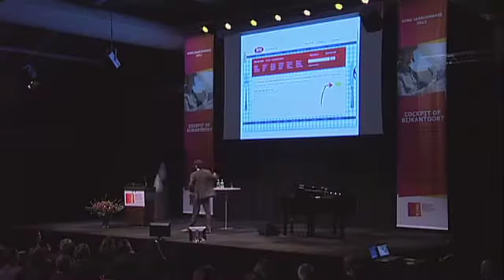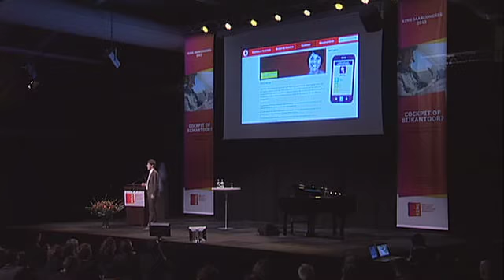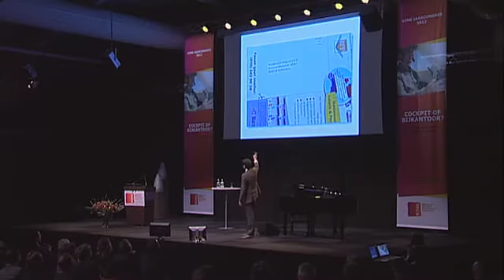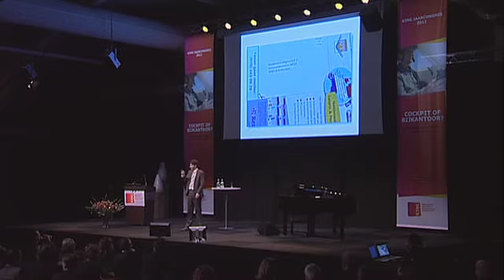Bas van der Veldt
King Congres 2012